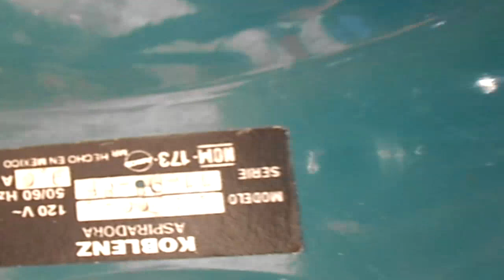como pasar cable por un tubo de manera sencilla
Hola, en este video les comparto como pasar cable por un tubo de manera sencilla.